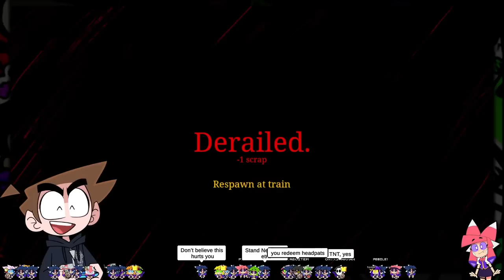I'm a Toontuber now || Scawy Twain (Choo-Choo Charles)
CC and BB's only work on twitch atm